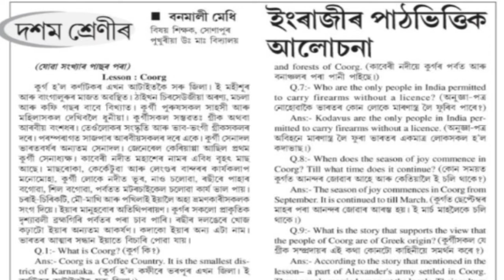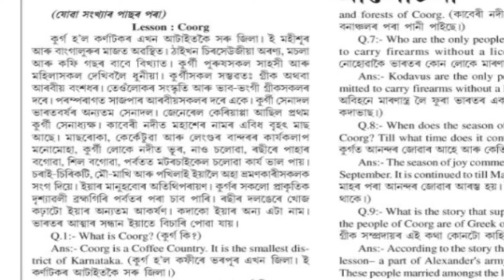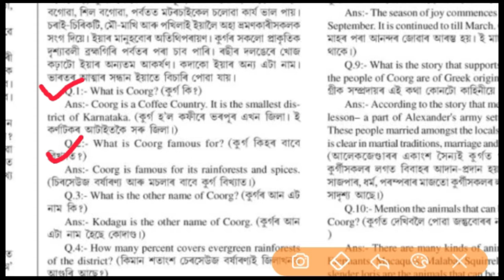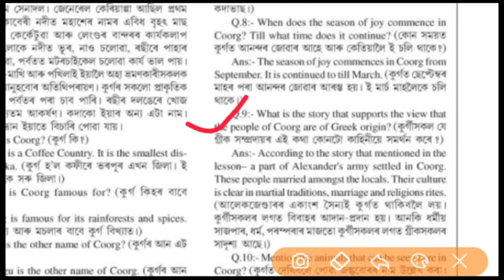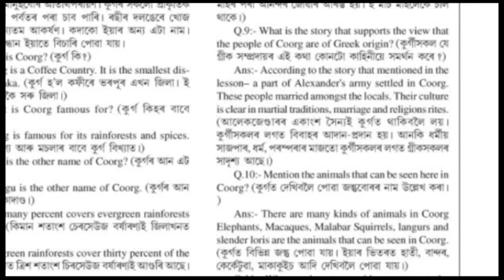HSLC EXAM 2021 COORG IMPORTANT QUESTIONS AND ANSWERS ।। ANURAG SUPPORT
PREVIOUS VIDEOS.